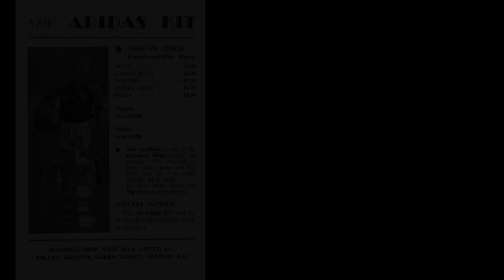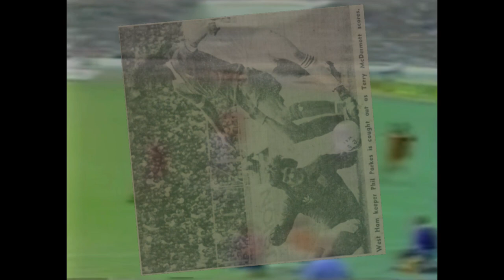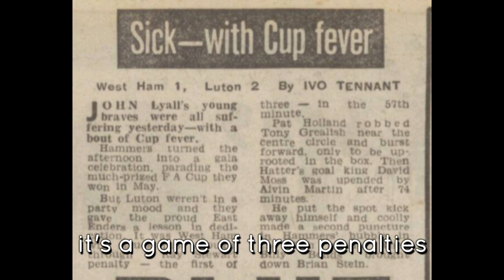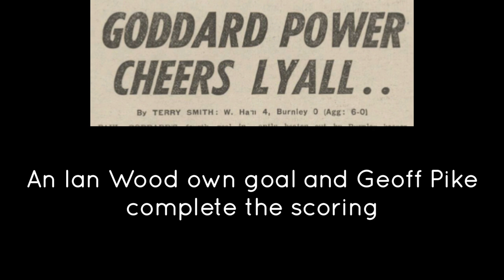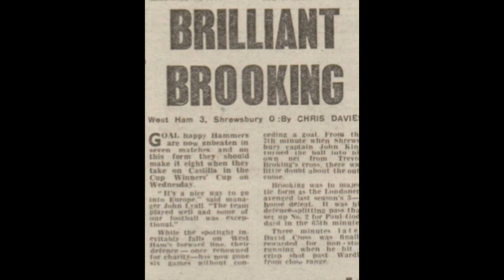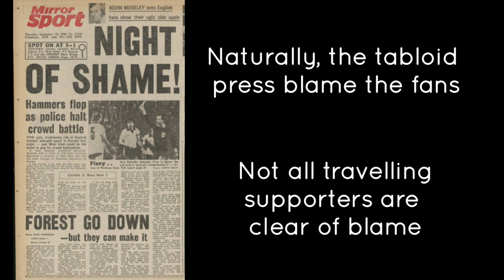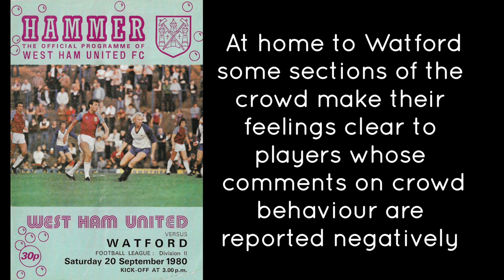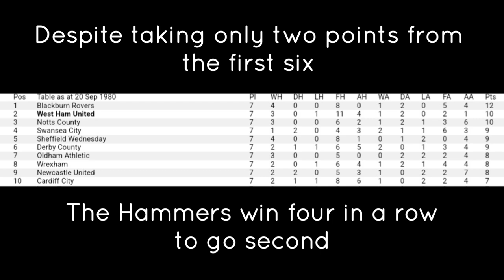27. PHOENIX RISING: West Ham United The John Lyall Years Ep27 1980-1981 Part 1 of 6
27. PHOENIX RISING: 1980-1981 Part 1 of 6
Part 27 of a series charting the history of West Ham United during the tenure of its favourite son. West Ham focus on promotion but its not a good start. Paul Goddard joins for another record fee and its a sad night in Madrid. Episodes published every Saturday. Video clips, matchday programmes, quotes, interviews, news stories, TV and film and the music of the era.